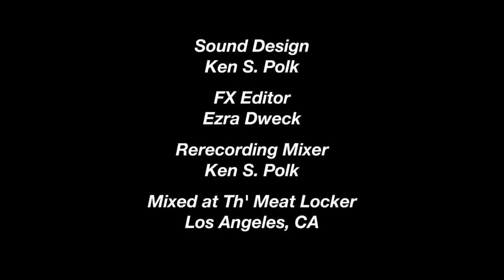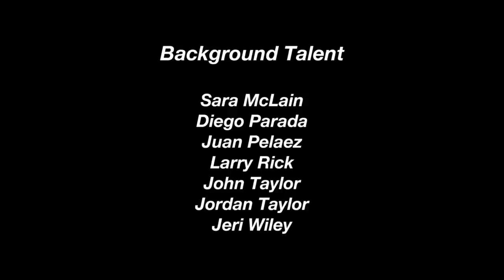HEAL THYSELF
Heal Thyself is a "sick" little satire starring Academy Award nominee Eric Roberts (The Pope of Greenwich Village, The Dark Knight) as a morally challenged doctor thriving in America's profit-driven health care system.  Roberts' hilarious turn as the cynical Dr. Cash is complimented by stellar performances from Edie McClurg (Ferris Bueller's Day Off, Natural Born Killers), Peter Jason (Deadwood, Adaptation), Sarah Glendening (All My Children, As the World Turns), Cory Scarborough (War Flowers) and Gabriela Fernández-Coffey (After the Fall). Written and Directed by Jeremy Dylan Lanni & Produced and Edited by Jimmy Gadd